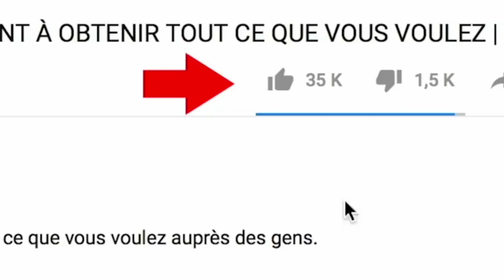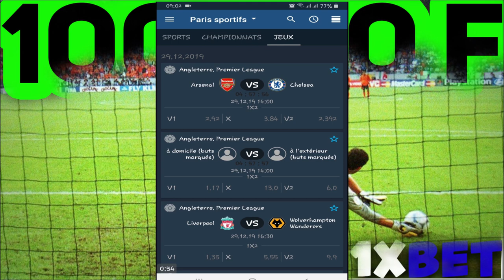GAGNER avec CARTON ROUGE sur 1XBET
GAGNER l'argent  avec CARTON ROUGE sur 1XBET, dans cette vidéo je vous explique comment il faut parier sur les MATCHS pour limiter les pertes : )